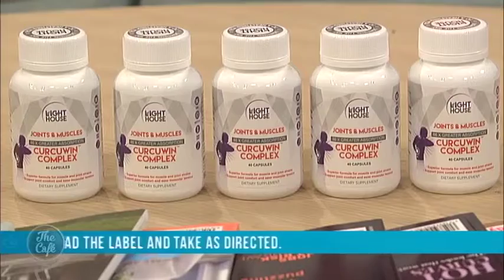We talk about natural alternatives with naturopath Ben Smyth on The Cafe